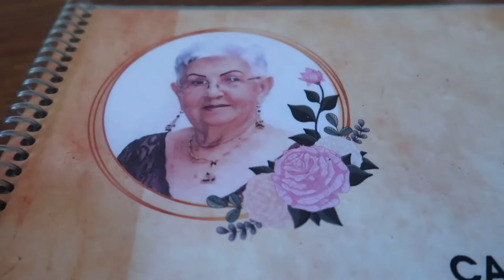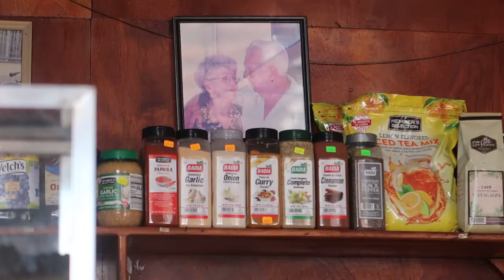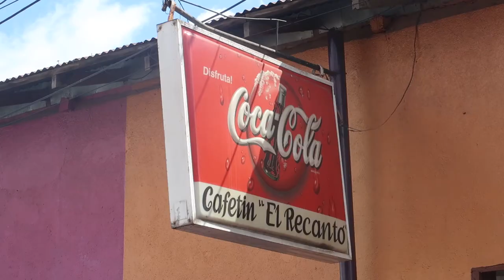Uno de los CAFETINES más ANTIGUOS de ESTELI - CAFETÍN EL RECANTO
Hola mi gente espero que les guste el vídeo de mi pequeña travesía en la bella ciudad de Esteli donde nos fuimos a visitar un comedor histórico con los chicos de @nicaragua1aldescubierto19